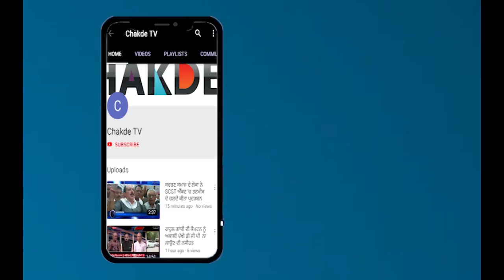ਦਿੱਲੀ ਦੇ ਸਾਹੀਨ ਬਾਗ 'ਚ ਮੋਦੀ ਨੇ ਦੰਗੇ ਕਰਵਾ ਬਣਾਇਆ '੮੪ ਦਾ ਮਾਹੌਲ- ਕਿਸਾਨ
ਦਿੱਲੀ ਦੇ ਸਾਹੀਨ ਬਾਗ 'ਚ ਮੋਦੀ ਨੇ ਦੰਗੇ ਕਰਵਾ ਬਣਾਇਆ '84 ਦਾ ਮਾਹੌਲ- ਕਿਸਾਨ
ਕੈਪਟਨ ਸਰਕਾਰ ਵੱਲੋਂ ਪੇਸ਼ ਕੀਤੇ ਬਜਟ ਖਿਲਾਫ ਭੜ੍ਹਕੇ ਕਿਸਾਨ
ਮੋਦੀ ਅਤੇ ਕੈਪਟਨ ਖਿਲਾਫ ੧੪ ਕਿਸਾਨ ਜੱਥੇਬੰਦੀਆਂ ਦੀ ਦਾਹਾੜ੍ਹ